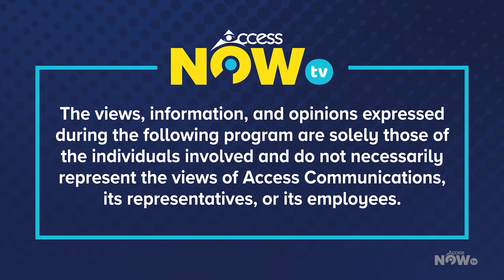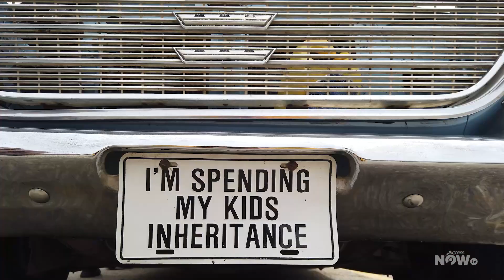Cruisin' | Collector's Car Club Car Show 2022